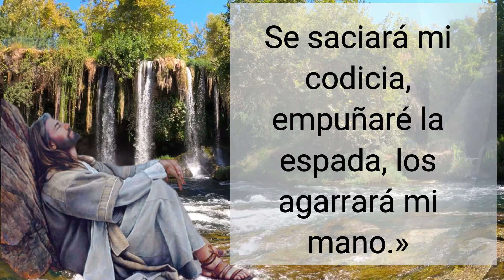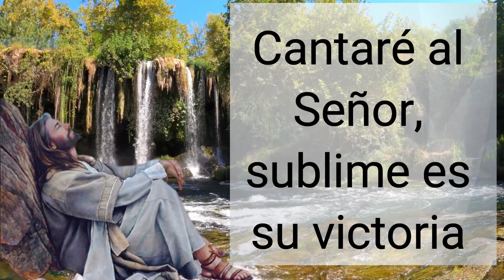🕯️ Salmo de Hoy, Julio 20 de 2021 (Lectura del día)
Cantaré al Señor, sublime es su victoria
Al soplo de tu nariz, se amontonaron las aguas,
las corrientes se alzaron como un dique,
las olas se cuajaron en el mar.
Decía el enemigo: «Los perseguiré y alcanzaré,
repartiré el botín, se saciará mi codicia,
empuñaré la espada, los agarrará mi mano.»  R/.

Pero sopló tu aliento, y los cubrió el mar,
se hundieron como plomo en las aguas formidables.
Extendiste tu diestra: se los tragó la tierra.  R/.

Introduces a tu pueblo
y lo plantas en el monte de tu heredad,
lugar del que hiciste tu trono, Señor;
santuario, Señor, que fundaron tus manos.  R/.